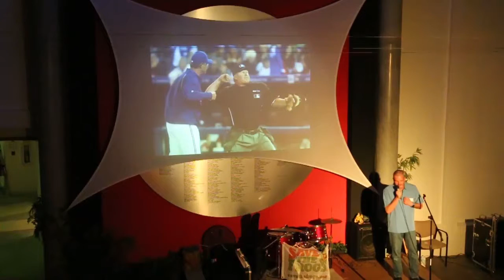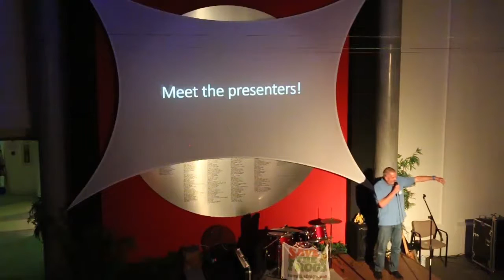Neil Pearlberg on colorful characters of Santa Cruz County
Neil Pearlberg from Off The Lip Radio on the many flavorful and interesting characters of Santa Cruz County.